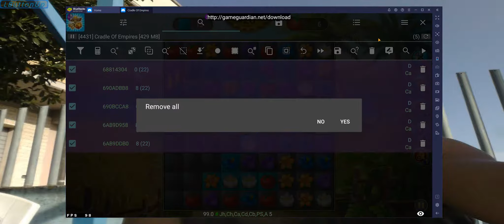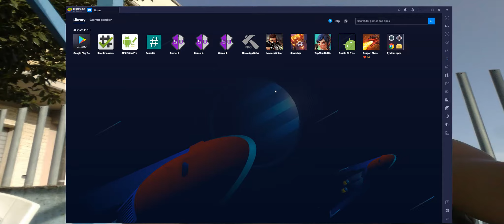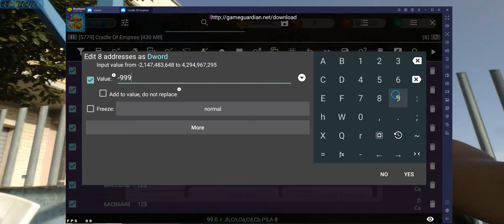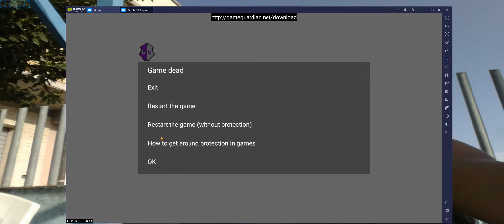NEW Cradle Of Empires Hack Golds & Crystals & Food With GGuardian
MOD By Black Phanter
🧲Hello guys in this I have fully explained how to mod Cradle Of Empires from A to Z ,
So watch this Video Carefully.
📌 TOOLS Used Here 📌
    ♦️ GAME GUARDIAN